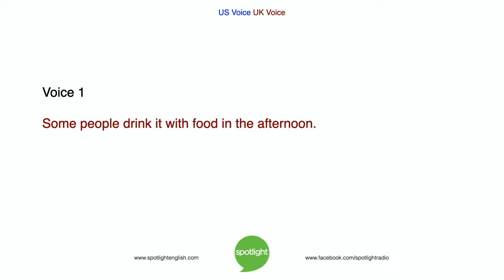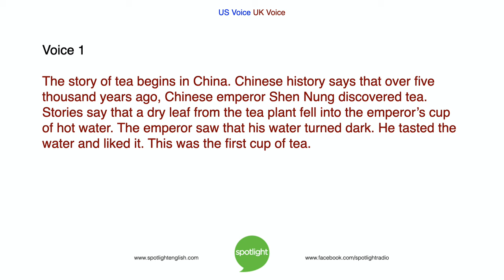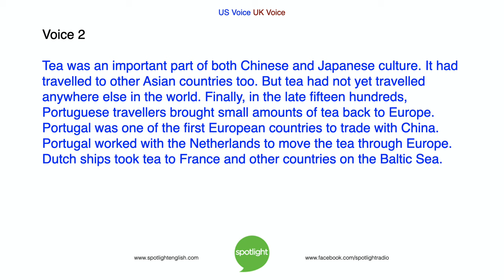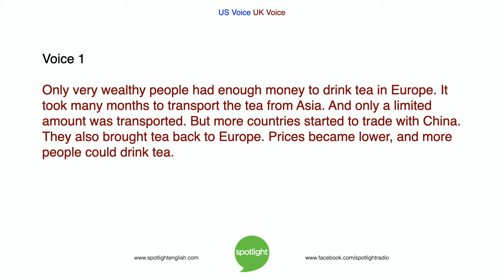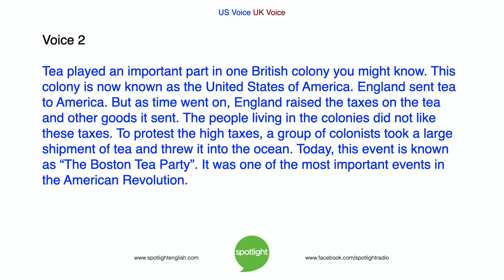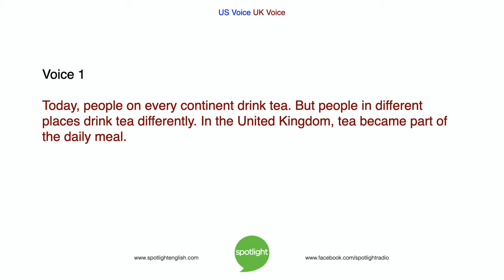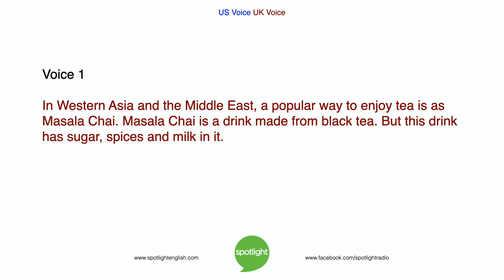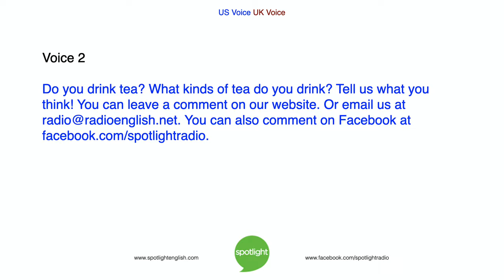World Food Day | The Amazing History of Tea | ADVANCED | practice English with Spotlight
Do you drink tea? What kinds of tea do you drink? All over the world, people share a love of tea. In recognition of the UN's "World Food Day", Bruce Gulland and Liz Waid look at the history and customs of this popular drink.